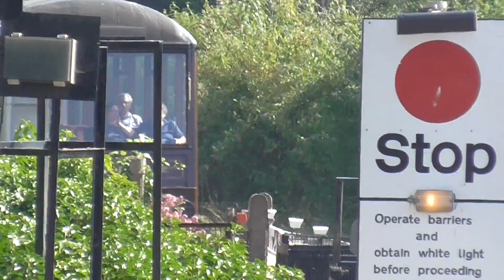BR 4MT 4-6-0 standard loco no: 75014 {98414} @ Paington 24/06/2018.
75014,{98914},4642,4915,9275,59003,59507,4756,13.